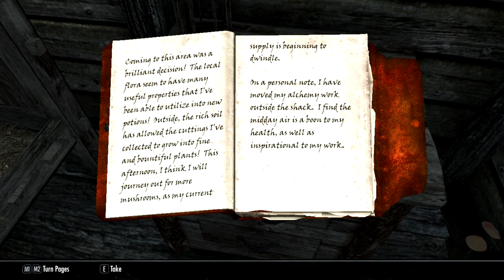Vagrant - Ch 02, Ep 07 - "Special Delivery"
In which Zaytest drops off a keg of Black-Briar mead and actually has something of a strategy, for once.

Welcome to the second in my Skyrim Special Edition Quadrilogy, this one featuring Zaytest, a Khajiit mercenary and swindler from Dune, Anequina, Elsweyr. Formerly a courier for nobles in Cyrodiil, and then for bandits in Skyrim, she now takes odd jobs and contracts with her partner-in-crime, Inigo. Her specialties are stealth, stealing, and speed. Silence - as a great warrior once said - is her battle cry.

Music is "Tyrant" which was composed and produced in Mixcraft 6 by yours truly, specifically for this Let's Play.